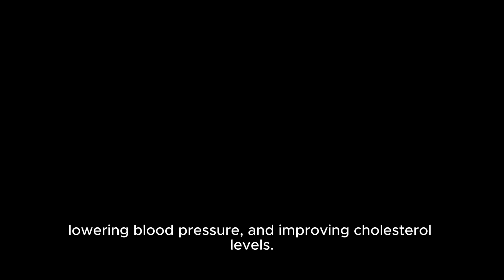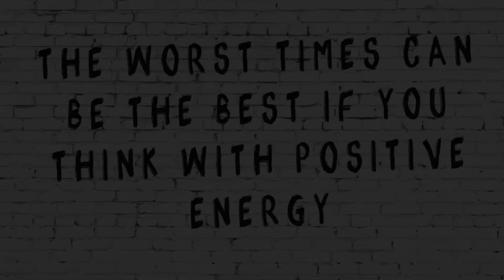My Intermittent Fasting Journey: A Heart-Healthy Game Changer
Curious about intermittent fasting and its effects on heart health? Tune in to my video where I share my personal journey with this transformative lifestyle choice. Learn how intermittent fasting can be a game changer for your overall health and well-being.